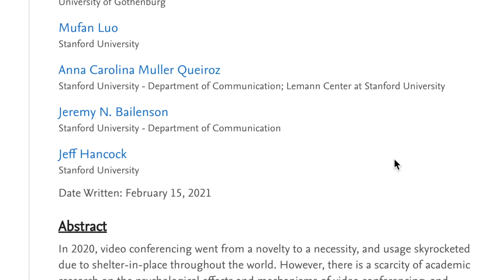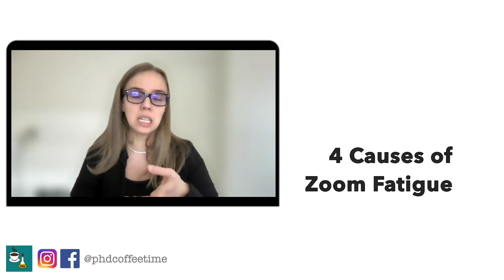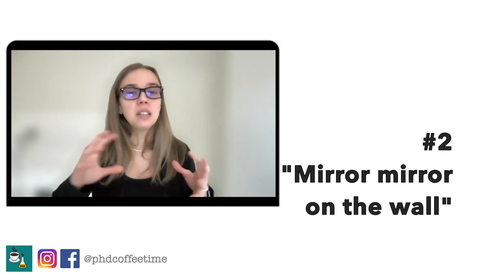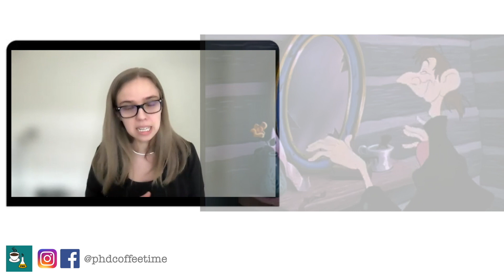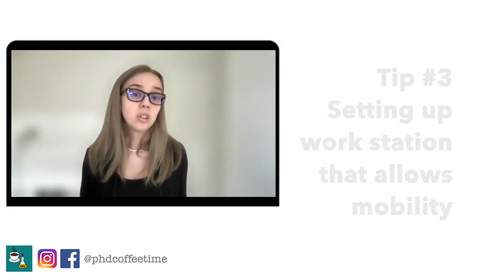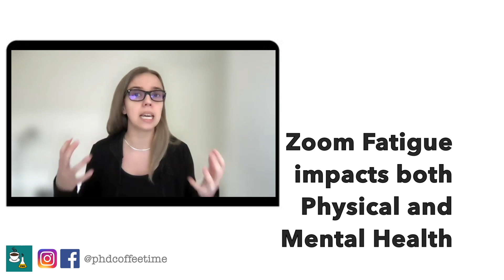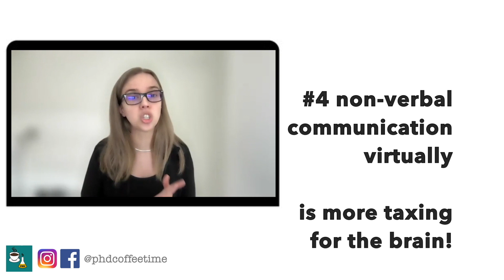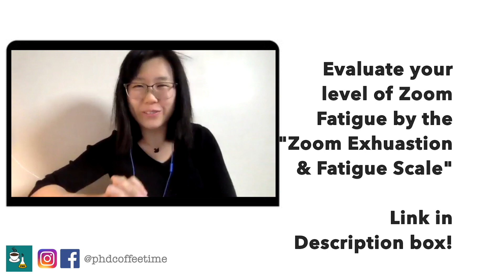Why You Hate Video Meetings (& How To Feel Better)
Can we live sustainably with this newfound necessity of endless video meetings at work? Let's hear from the original scientists!

5-min Test and Learn More About Your Zoom Fatigue Level (Zoom Exhaustion & Fatigue ZEF score)

Does this video inspire you to invest in a standing desk/ external keyboard? I know PhD students are always on a budget, so I have looked it up on Amazon for you! (and you will support this channel to produce quality free content for PhD students)

So, instead of buying a real standing desk (typically cost $200 USD), you can look for a standing "desk converter" under $50 USD and use it on a regular desk:
Standing desk converter (foldable white, $39 USD)
Standing desk converter (foldable black, $29 USD)

For the external keyboard, I chose the classic model by HP. I like USB wired keyboard because I have seen too many orphaned "wireless" keyboard that dies too young, also who wants to replay batteries :)